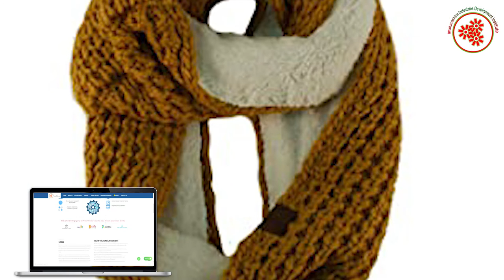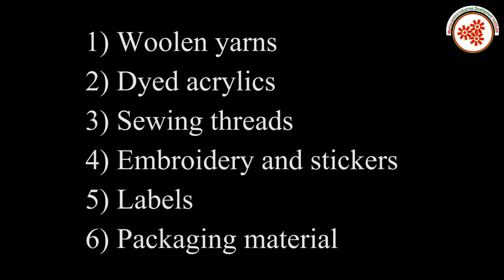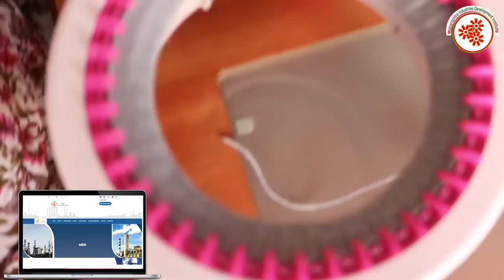(Hindi Version)ऊनी बुना हुआ मफलर बनाने का व्यवसाय ||Woolen Knitted Muffler Manufacturing Business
Muffler is a kind of woolen garment which is used to wrap around the neck so that it protects from the low temperatures and also from the cold.
It is also common for people of different age groups. There are no much qualities specifically to a muffler
 and the basic need is they should be of good quality such that it protects from all kind of climatic conditions and similarly it should be of
enough length so that it can be worn in different styles
 and the length of the garment allows people to wrap around the neck as well the face enclosing the ears.
Woolen Knitted Muffler Manufacturing Business is a profitable venture in small scale industry as
it is in high demand and is been used by people to keep themselves warm during winters.

Topics covered in Woolen Knitted Muffler Manufacturing Business:
* Raw Material
* Machineries required in making bottles etc .
* Process involved in Woolen Knitted Muffler Manufacturing